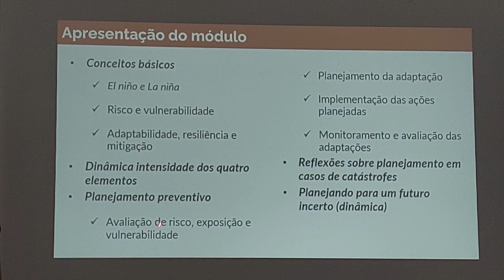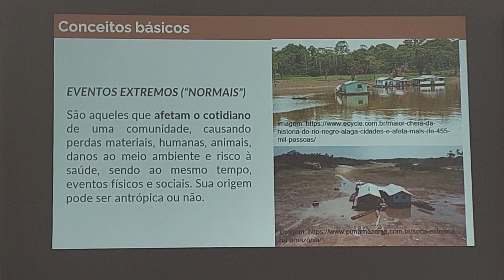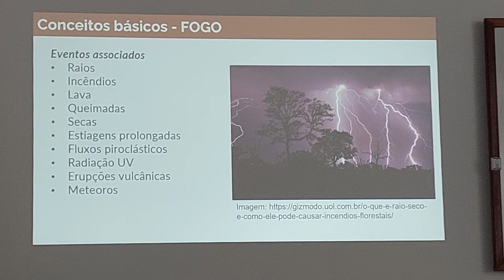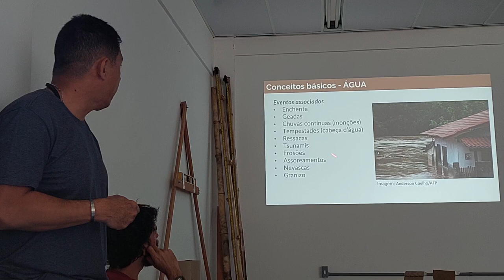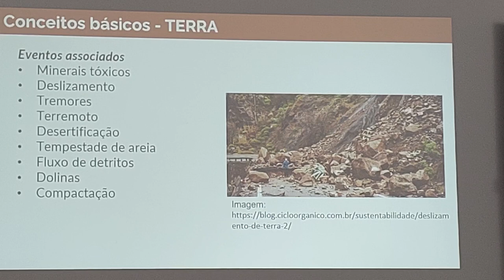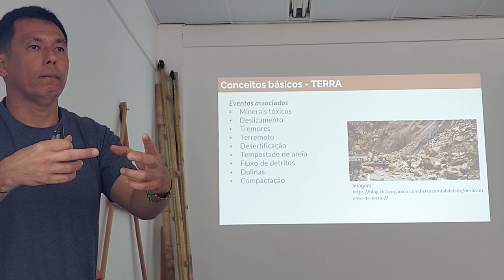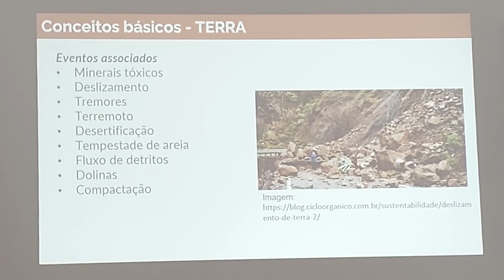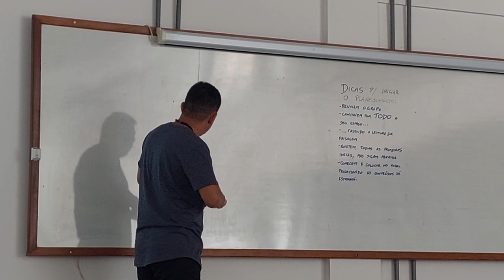Aula Planejamento para Eventos Extremos - parte 2 - CPP 2024 UFOB Barreiras Bahia